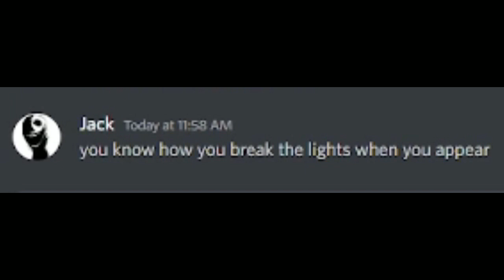Rush and Figure ARGUE - Roblox Doors Discord Groupchat #1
Inspired by: SmulyAmazing, WarfighterXK